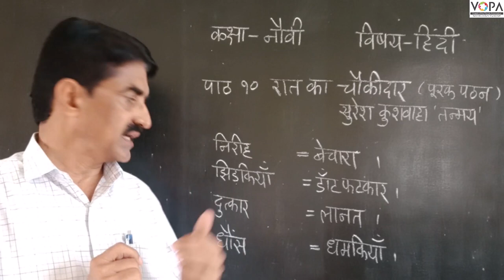९ वी | हिंदी | पाठ १० | रात का चौकीदार | V1 | VSchool